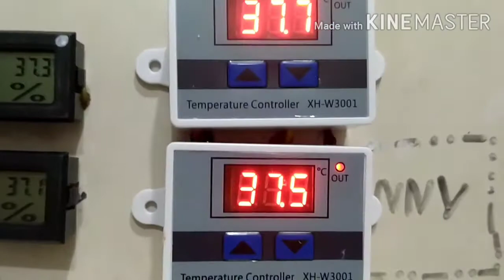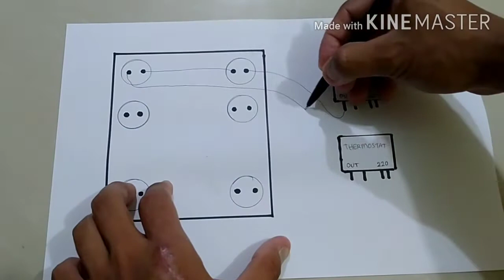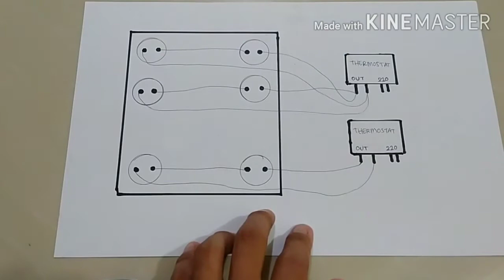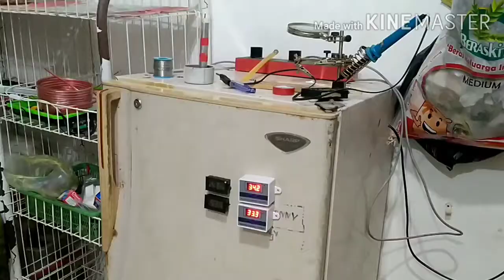Mesin Tetas Kulkas Bekas Rak Ayun